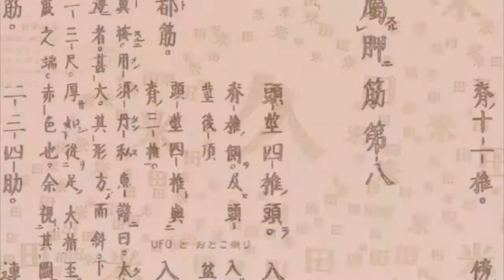【HD】獄‧絕望先生(zetsubousensei) OP1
獄‧絕望先生OP1 - 截自第一話。